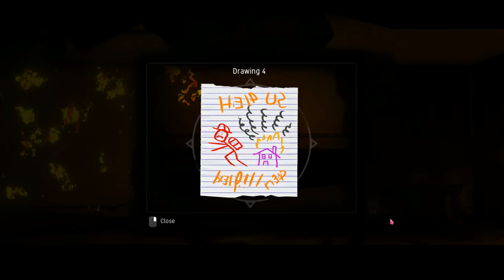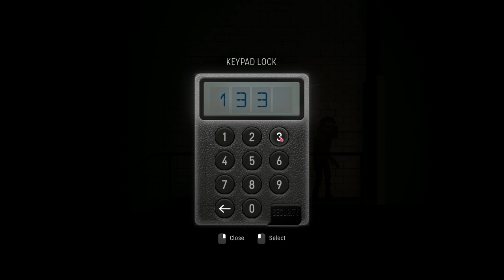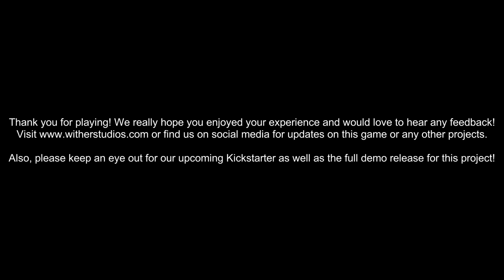IMMURE - Demo Gameplay (Psychological Horror)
IMMURE is a story driven, psychological horror game. Will, the protagonist, has found himself trapped inside a foreboding Mansion with no exit. To escape, he must travel through strange doors which lead into other dimensions, filled with tormented souls.